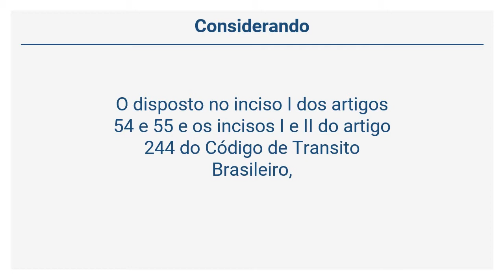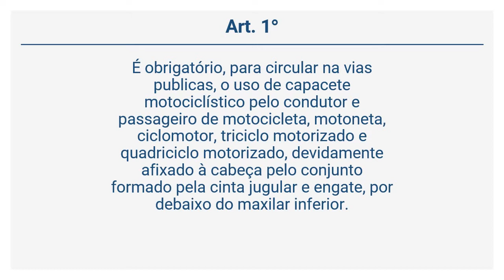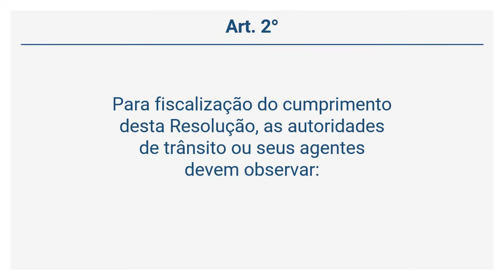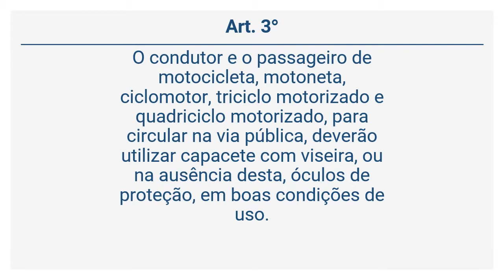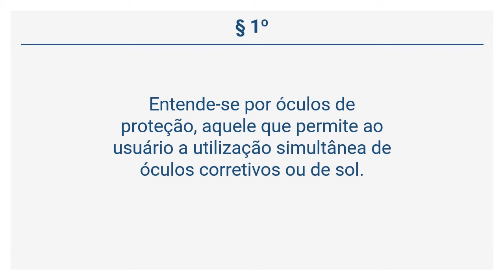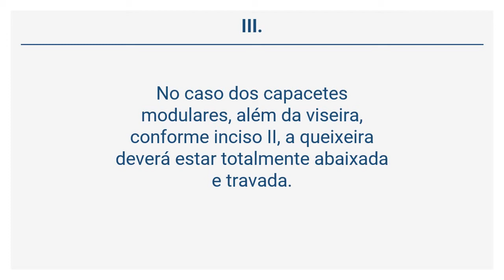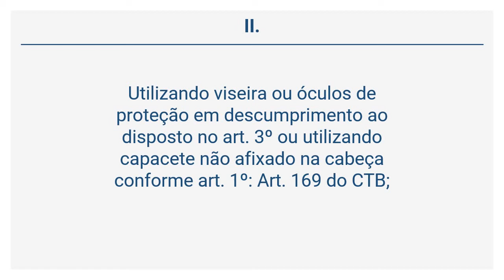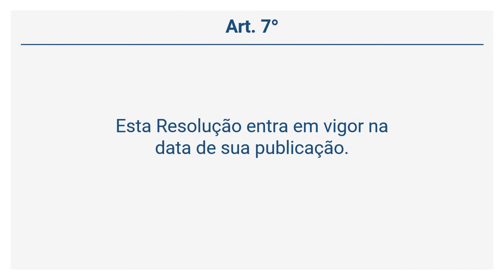Resolução Contran 453/2013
Para retornar à playlist, clique no link a seguir:
o texto dos anexos, quando houver, no site do Denatran.
O texto já inclui alterações feitas por Resoluções posteriores